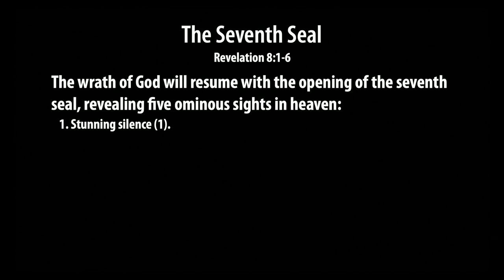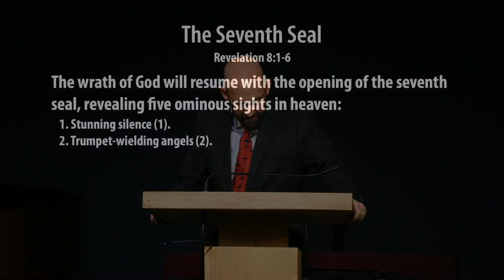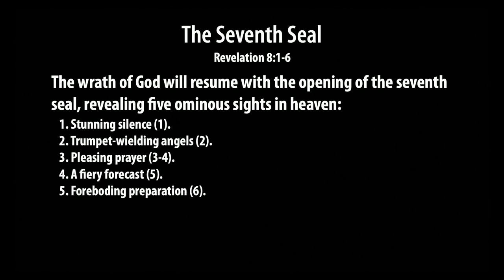Revelation 8:1-6 - The Seventh Seal - Smedly Yates - Grace Bible Church - 1/28/24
Title: The Seventh Seal
Series: Revelation
Preacher: Smedly Yates